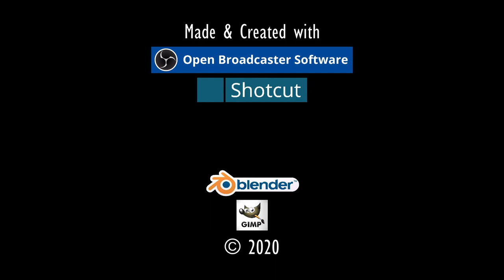AKILS RÜCKKEHRER.⚓ODYSSEE-Im Auftrag des Königs, V2.6 (L'Hiver) #150★Let's Play [Gothic 2 Mod][GER]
Entwickler/Publisher:
Piranha Bytes/Jowood